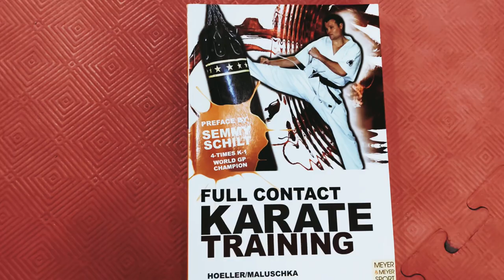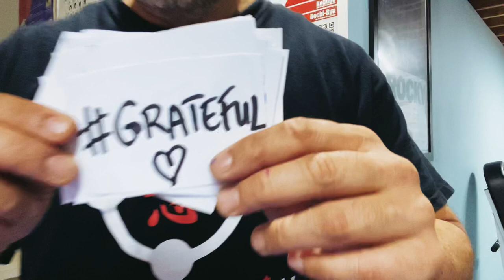Unity Seminar Germany | Grateful Reflections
In this video, I express my gratitude towards the @karatepraxis, Karate Neuss, and Unsui Dojo teams for organizing a successful seminar this weekend.  Thanks to you my dream came true to spread my passion to Germany.

✴️ To book seminars, private or small group training

🌐 LINKS TO INSTRUCTORS MENTIONED IN THIS VIDEO